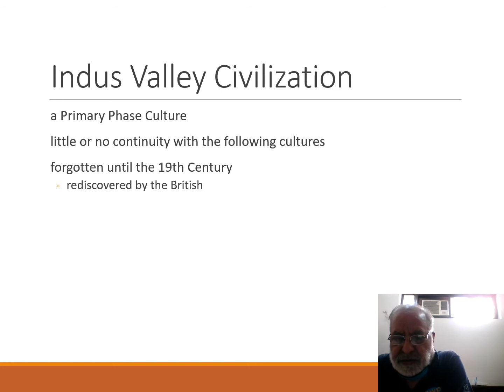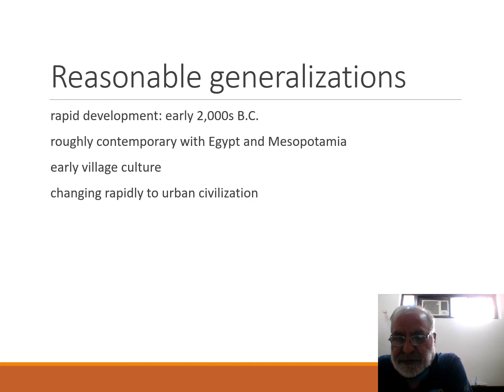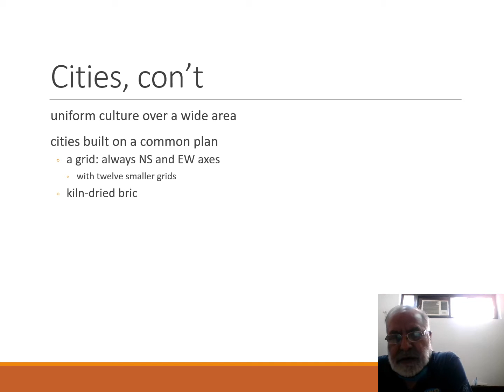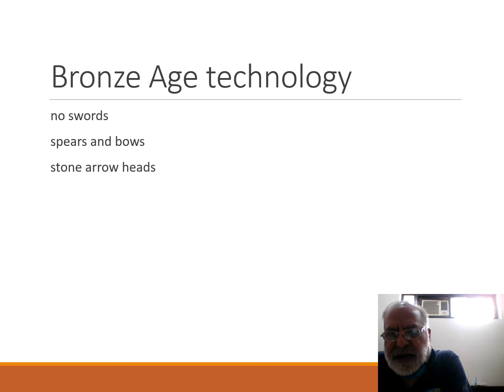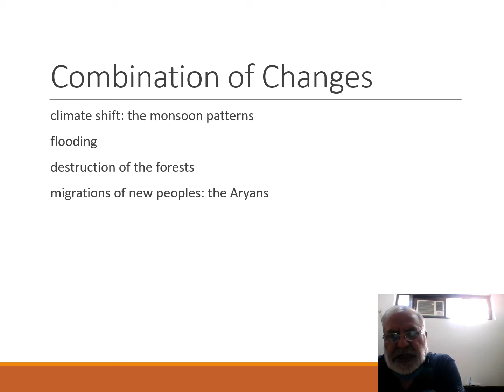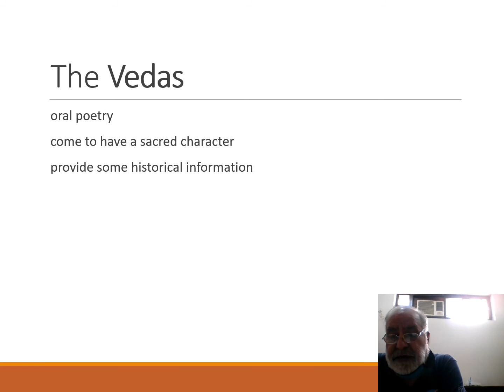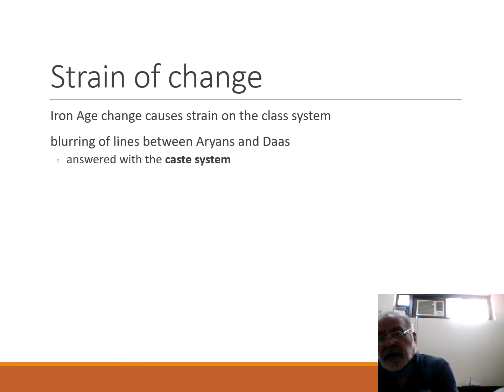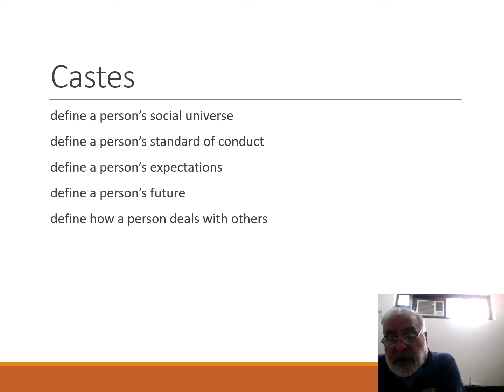B.SC FT/3RD & 5TH SEM /HISTORY OF INDIAN COSTUME/ART APPRECIATION/INDUS VALLEY CIVILIZATION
DR. K.K HANDOO